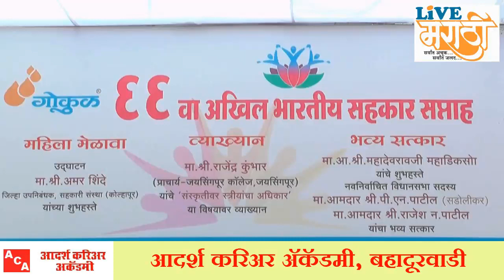माझ्या विजयात सर्वाधिक वाटा महिलांचा ! : आ. पी. एन. पाटील